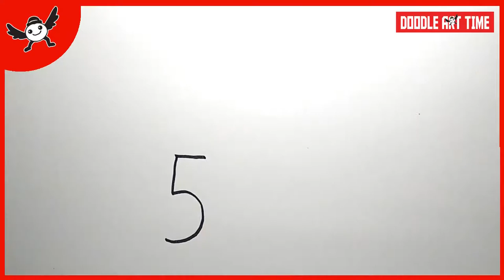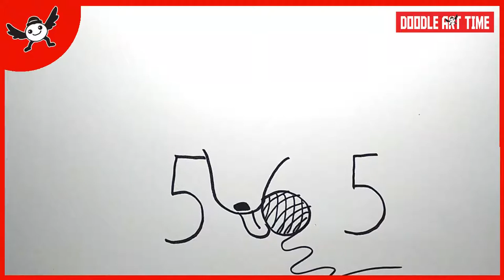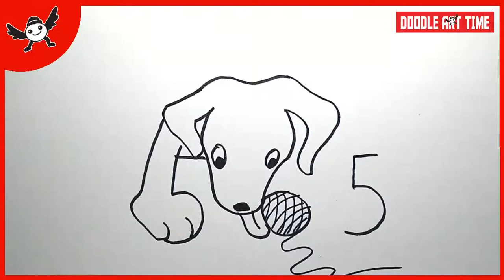How To Draw a DOG Using Number 565 | Dog Drawing for Beginners Step by Step Tutorial (Advanced)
How to draw a Dog in this video is presented step by step, so it is easy to understand as a drawing tutorial video. This animal drawing tutorial is also expected as a simple idea how to draw a Dog easily, especially for advanced beginners. Dog drawing in this video mainly uses the number 565 as a way to start drawing. Let's try to draw it!